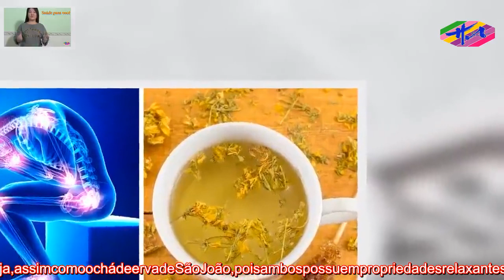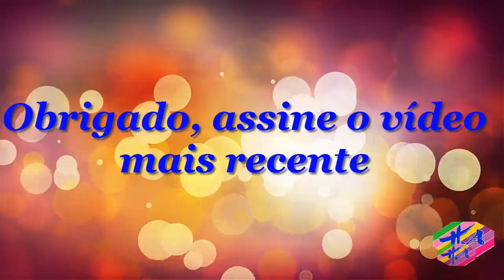Saúde 3 - RemédiocaseiroparaFibromialgia